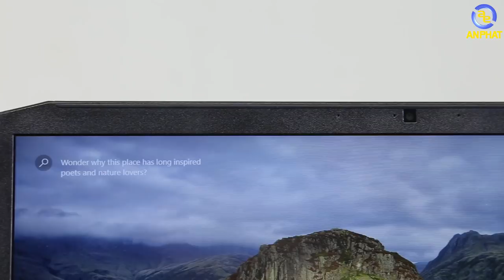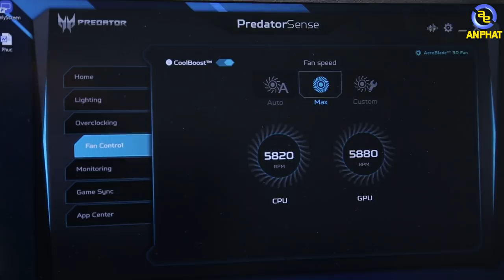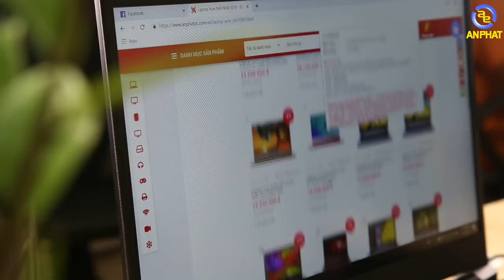Chọn laptop cho nữ streamer nữ LINH ĐAN và GiveAway chuột Acer Gaming Cestus 300 | An Phat PC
Streamer Linh Đan đã chọn chiếc laptop nào để phù hợp công việc của mình. Hôm nay hãy cùng An Phát trò chuyện trực tiếp với Streamer Linh Đan để chọn được chiếc Laptop phù hợp nhé.

Ngoài ra trong Video này chúng mình muốn gửi tới 1 phần quà là 1 chú chuột Acer Gaming Cestus 300 trị giá là 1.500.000 dành cho bạn nào may mắn nhất.

- Cách thức và thể lệ tham gia Give away.

- Bước 1 : Hãy chắc chắn với mình là các bạn đã đăng kí Channel Youtube và Fanpage của An Phát Computer.

- Cuối cùng quay trở lại video này trên Youtube Comment 3 con số may mắn từ 000 cho đến 300 và link facebook cá nhân của anh em .
- Người may mắn nhận được chú chuột này sẽ là người comment con số may mắn trùng với con số mà chúng mình sẽ quay tại trang Web random.org vào ngày 08/07/2019.

- Kết quả chúng mình sẽ thông báo trên Youtube của An Phát vào ngày 09/07/2019

*Lưu ý cho anh em đó là với những tài khoản Facebook Clone ( giả mạo ) sẽ hoàn toàn không được tính là hợp lệ cho dù là đã làm đầy đủ các bước cũng như CMT đúng con số may mắn nhé!
Cảm ơn tất cả các bạn! Chúc các bạn may mắn.

- Đồ chơi cho PC ( GAMING PC Accesories or Toy for PC ) :
SIÊU THỊ MÁY TÍNH AN PHÁT
🏢 49 Thái Hà - Đống Đa - Hà Nội
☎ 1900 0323